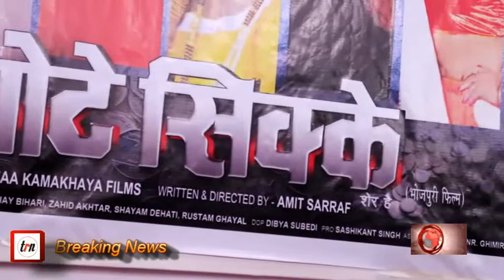Mahurat Of Bhojpuri Film "Khote Sikkay" With Tanu Shree, Saddam Hussain, Bablu Khan, Amit Sarraf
Mahurat Of Bhojpuri Film "Khote Sikkay" With Tanu Shree, Saddam Hussain, Bablu Khan, Amit Sarraf Mahurat Of Bhojpuri Film "Khote Sikkay" With Tanu Shree, Saddam Hussain, Bablu Khan, Amit Sarraf